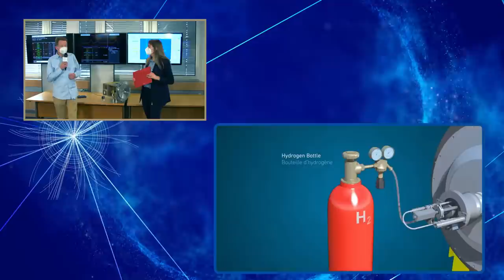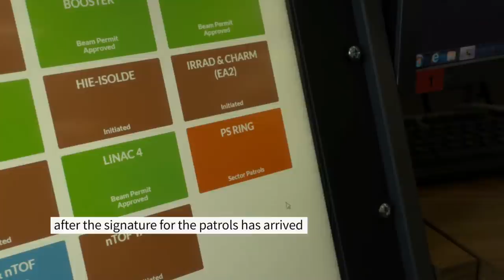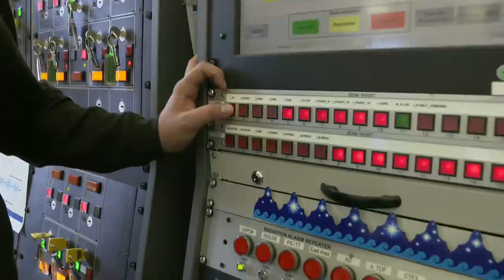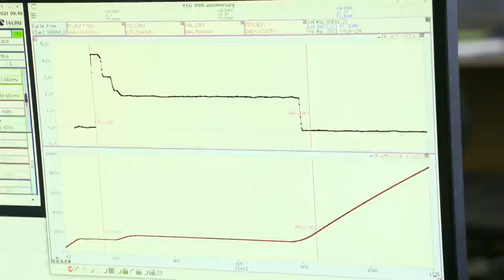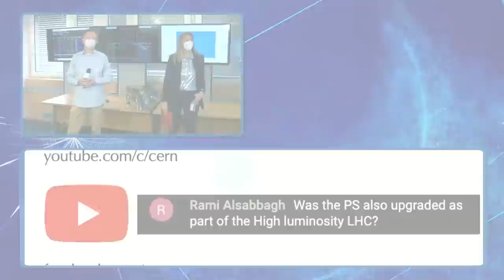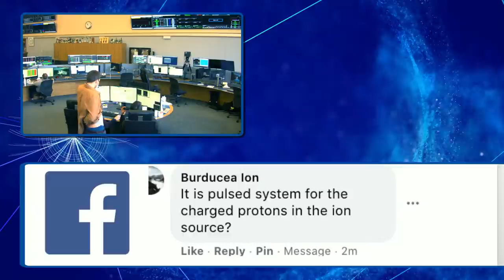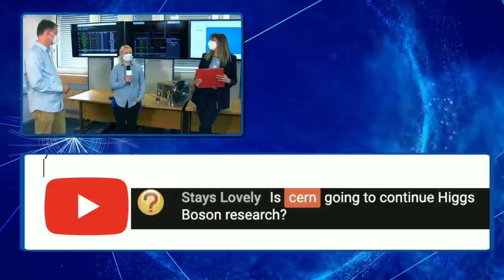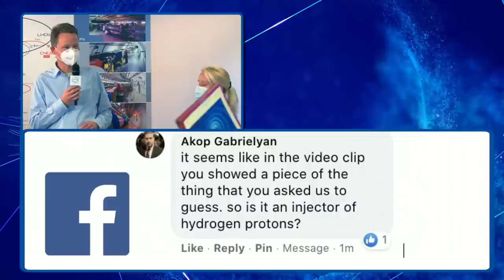First injection ever of a 2 GeV beam in the CERN's Proton synchrotron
Live from the CERN Control Centre